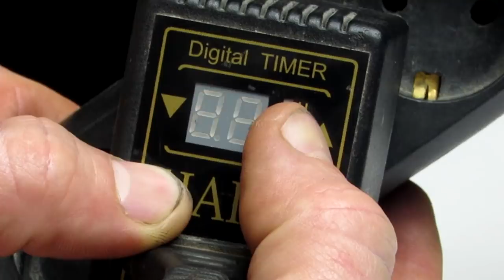DIY Automatic Feeder for Pets with Digital Timer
DIY automatic pet feeder. In this video I show you how to build amazing automatic food dispanser for your cat, dog or any other pet!
If you need to go to work or on the weekend and there is no one to feed your pet. Digital Timer will help you to program the feeding of your pet every 5-6 hours or how much you need Just follow the instructions in this video and you get awesome automatic pet feeder.

      And turn on post notification by clicking the bell icon 🔔 next to the Subscribe button so that you will get notified as soon as We upload a new video for you.

        If you love watching our content then don't forget to
👇put your feedback/queries down in the comment section, we would love to check it out.

     How to Make a Powerful Air Jack using Pipes